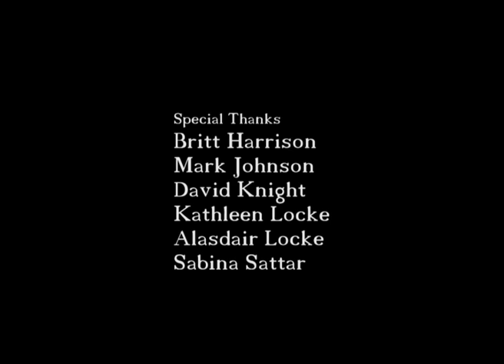NIGHTHAWKS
'The film is a graduation show-piece for Central Film School for non-commercial purposes’
A short film from an MA Directing Fiction graduate - Harry Locke